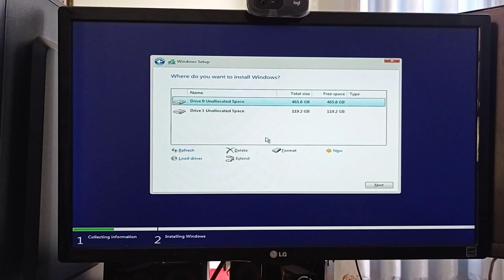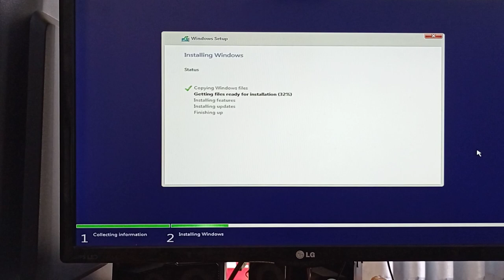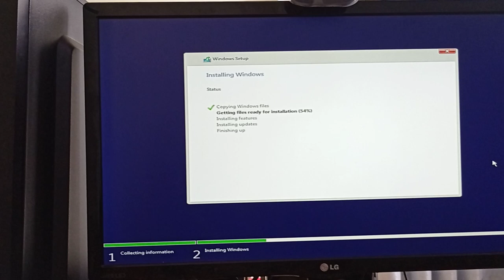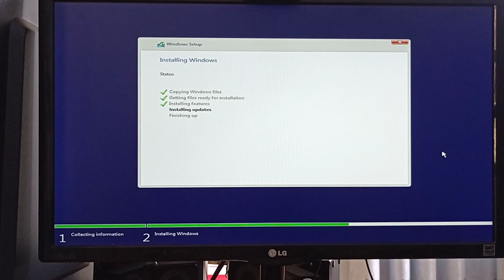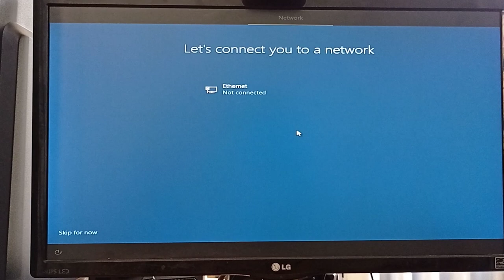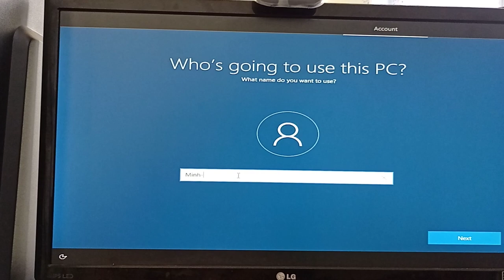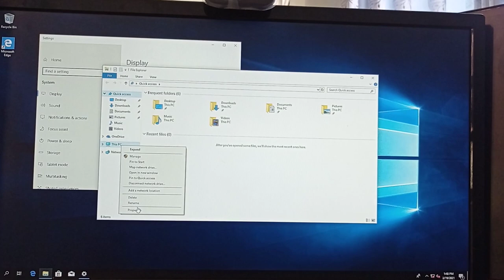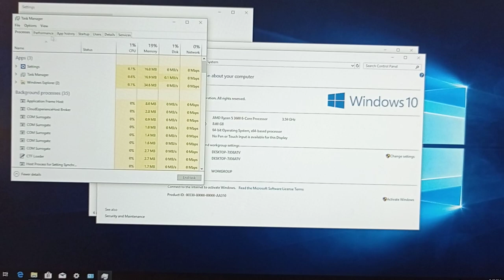install win 10 OS on Ryzen 3600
install win 10 OS
Ryzen 3600
SSD NVMe
USB 2.0